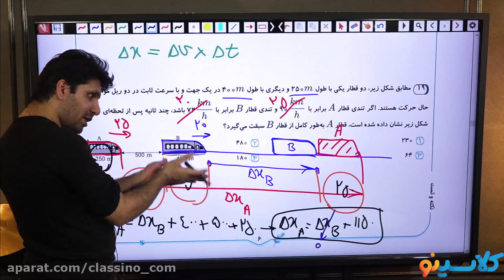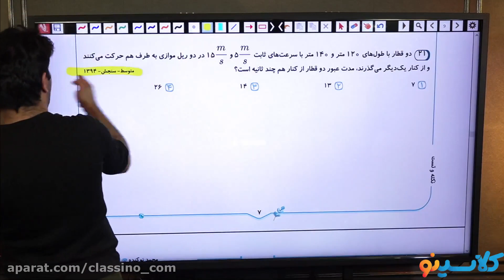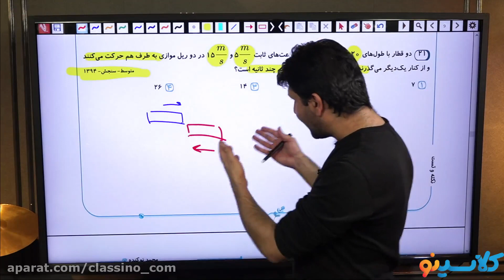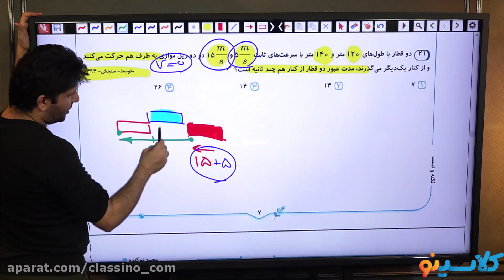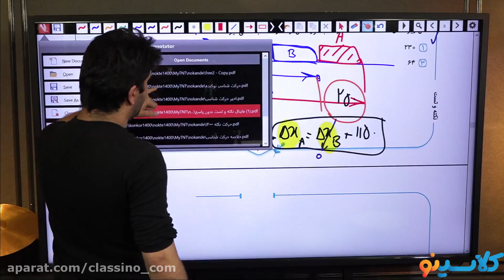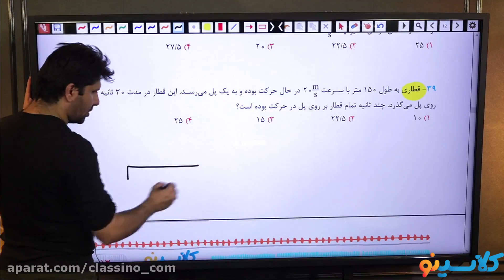lessons on algorithms and quantum physics Collabor